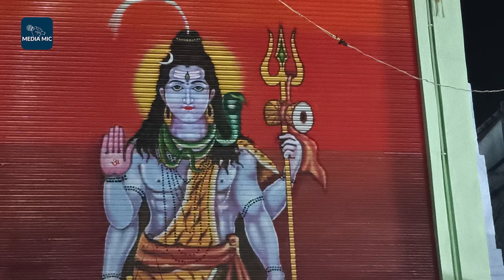మహానందిలో శివరాత్రి జాగారం | Shivarati jagaram at Mahanadi | Media Mic Bhakti